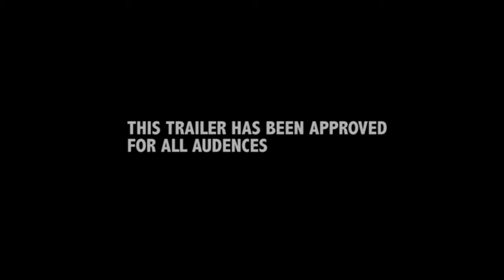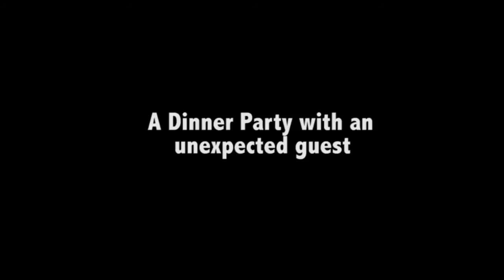Film Trailer: Rope!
A project from ENG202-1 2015.